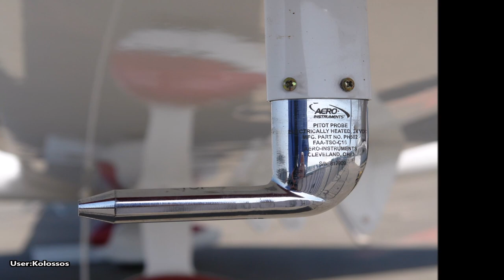History Short: What Famous People Died on December 27th?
On December 27, 1771, French engineer, Henri Pitot, died at the age of 76.

The text narrated in this video is from the original article